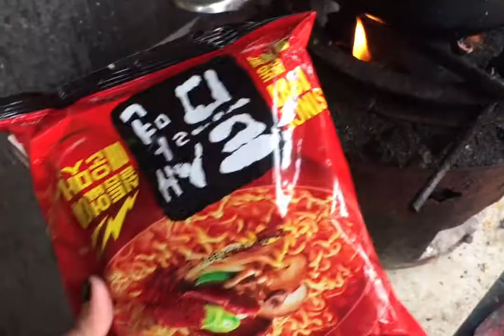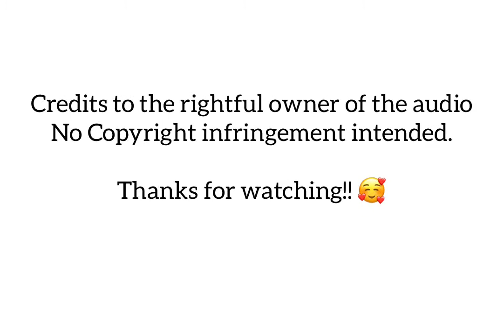Ramen challenge me vs.my ate..(spicy ramen)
Fisrt time eating spicy noodles (ramen), a korean noodles..spicy but yummy